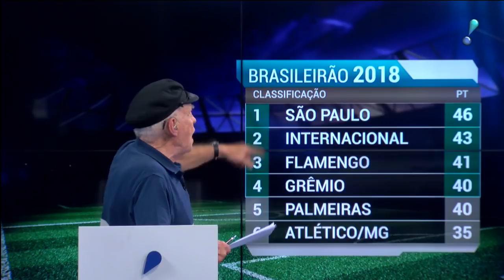Bola na Rede (03/09/18) | Completo